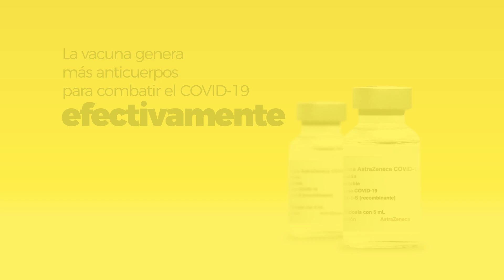Tercera y última parte de la entrevista con Neto Bran.